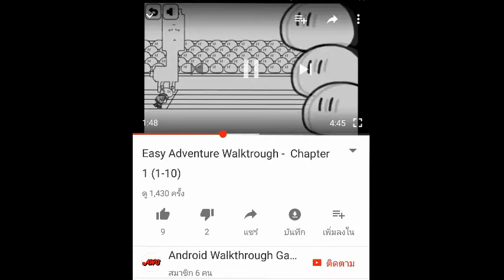ง่ายๆผญจภัย l easy Adventures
คุณภาพคลิปอาจดูแย่ คำพูดอาจหยาบคายไม่น่าฟัง. เราขอโทษ :)
เรื่อยๆเปื่อยๆ ก็แชลแนล indy เพราะ อยากอัปอะไรก็อัพ
ยอดซัพไม่ได้บ่งบอกถึงความดัง แต่หูฟังต่างหาก
เม้นได้ด่าได้ ดิสไลค์ได้